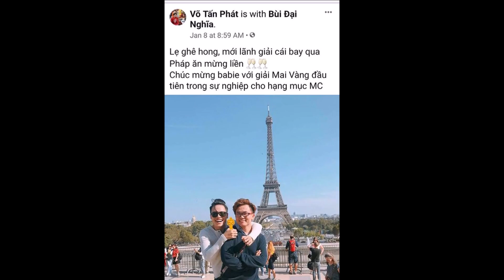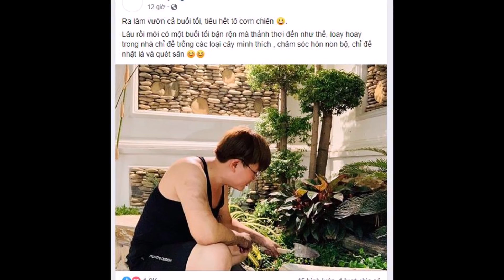Võ Tấn Phát trả lời chuyện Yêu và Sống Chung Nhà với MC Đại Nghĩa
📌Xin mời Quý vị Ðăng kí kênh TIN GIẢI TRÍ tại đây Để xem tin tức mới nhất mỗi ngày